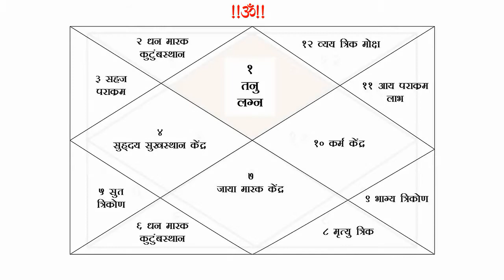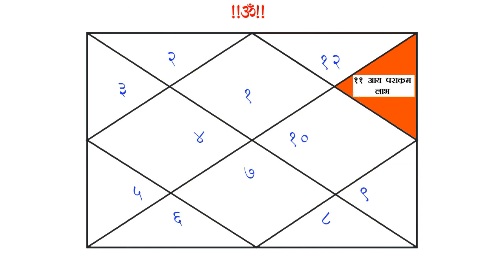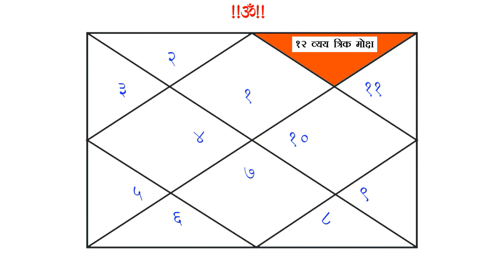भाग ४५ : बुध ग्रहाचे स्थानपरत्वे फळ। Learn Astrology Online | डॉ ज्योती जोशी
विचार व्यक्त करण्याचे दोन प्रभावी साधन म्हणजे बोलणे व लेखन करणे होय. बुध ग्रहाचा प्रभाव असणारी व्यक्ती एक तर बोलण्यात पटाईत असते किंवा ती लेखन कार्य खूप चांगल्या प्रकारे करुन आपले विचार व्यक्त करीत असते. बुधाचं मुख्य वैशिष्ट्य म्हणजे बुध ग्रहाचा प्रभाव असणारे लोक हे यश मिळविण्यापेक्षा ज्ञान मिळविण्यासाठी जास्त खटाटोप करणारे असतात. परिपूर्ण ज्ञान मिळालं तर यश हमखास मिळतंच या गोष्टीवर त्यांची नितांत श्रद्धा असते. त्यामुळे ज्ञानपिपासू, अभ्यासू, माहिती मिळविण्याचा खटाटोप करणारे लोक हे बुध ग्रहाच्या अधिपत्याखाली येतात. फक्त बोलणे किंवा लेखनच नव्हे तर हास्य विनोद करण्यातही हे लोक सर्वात पुढे असतात. सुंदर अशी विनोद बुद्धी, खोड्या करणे या गुणांमुळे ते गर्दीतही आपलं स्वत:चं वेगळ अस्तित्व सिद्ध करतात. या स्वभाव वैशिष्ट्यामुळे बुध ग्रहाला बालीश ग्रह असं म्हटलं जातं. मात्र बुध ग्रह हा बुद्धीचा ग्रह आहे. बुधापासून शास्त्र, शिक्षण, मानसिक शक्ती, इंद्रियांपासून आलेले ज्ञान आदी गोष्टी दर्शविल्या जातात. द्विस्वभाव हा बुधाचा स्थायी भाव आहे. त्यामुळे बुध ग्रहाचा प्रभाव असणारी व्यक्ती एका स्वभावाची असूच शकत नाही. किंवा त्या व्यक्तीचा स्वभाव नेमका कसा आहे, हे कोणी ठामपणे सांगूही शकत नाही.
            शुभ ग्रह मानला जाणारा बुध ज्या व्यक्तीच्या पत्रिकेमध्ये प्रबळ असतो, ती व्यक्ती वेगवेगळ्या क्षेत्रांमध्ये यशस्वी होते. कारण जीवनमूल्यांनी त्यांचं जीवन परिपूर्ण बनलेले असते. बुध प्रबळ असणारे लोक खूप चाणाक्ष असतात. त्यामुळे त्यांच्याकडे विचार करण्याची शक्ती खूप मोठ्या प्रमाणात असते. कोणतंही काम करण्यापूर्वी ते त्या गोष्टीचा खूप विचार करतात. त्यामुळे साहजिकच त्यांच्यामध्ये बेजाबदारपणा नसतो. समयचूकता, धर्त, चाणाक्ष, विनोद बुद्धी या गोष्टींमुळे ते आपल्यावर आलेल्या संकटांचा यशस्वीपणे सामना करु शकतात.